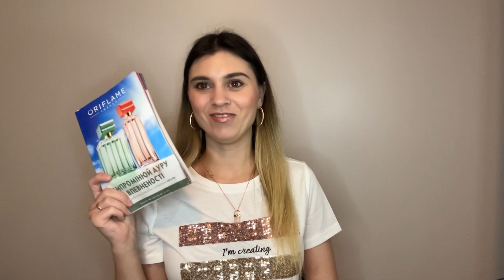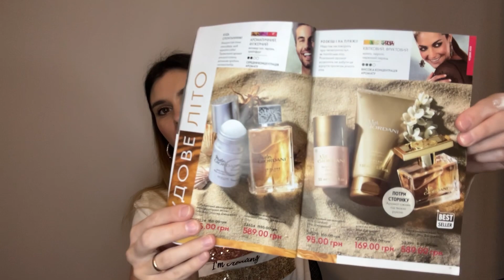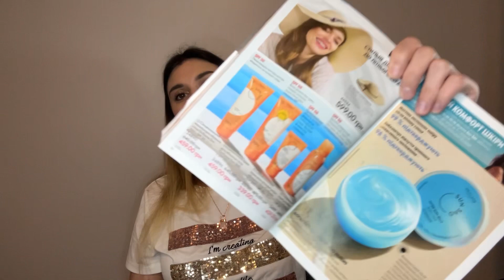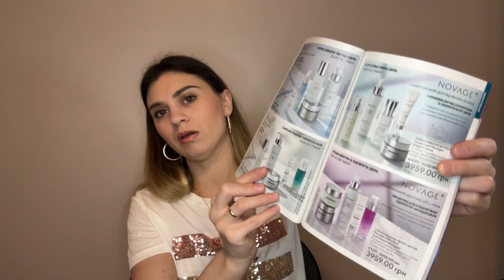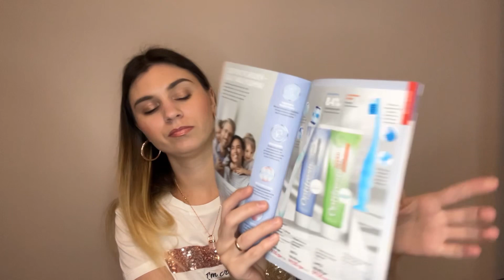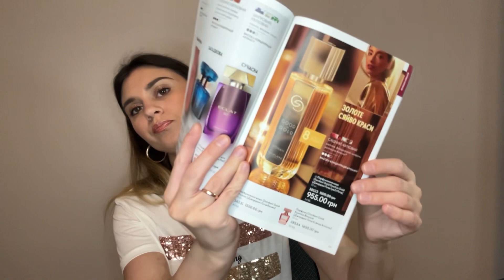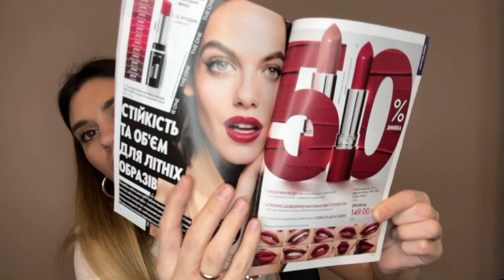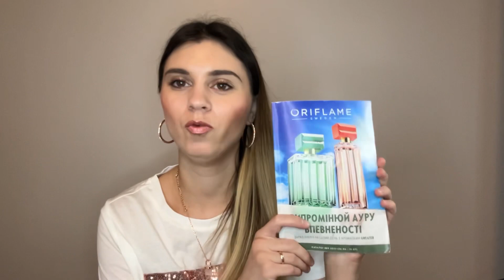Каталог Оріфлейм 9 2023! Оріфлейм Україна!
🟢ОФОРМИТИ ЗАМОВЛЕННЯ МОЖНА ЗА ПОСИЛАННЯМ

 ✅ДОДАВАЙ ПРОДУКТИ В КОШИК
 ✅ДИВИСЬ АКЦІЇ ТА РОЗПРОДАЖІ
 ✅ОФОРМЛЯЙ ЗАМОВЛЕННЯ
 ✅ОТРИМУЙ 15% кешбек (повернення грошей) на свій рахунок в особистому кабінеті Оріфлейм
 ✅БЕЗКОШТОВНА ДОСТАВКАКА ВІД 600 грн.
 ✅ОТРИМАЙ ПОДАРУНКИ 🎁

💙💛А ТУТ МОЯ РОБОЧА СТОРІНКА ОРІФЛЕЙМ З УКРАЇНОМОВНИМ КОНТЕНТОМ!

Вам нічого це не коштує, а мені допомагає просувати канал! 😇
 🔴Ну а якщо є бажання підтримати канал фінансово, то Ви також можете це зробити!👇

 💳Реквізити для підтримки та розвитку каналу👇👇👇
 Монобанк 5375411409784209